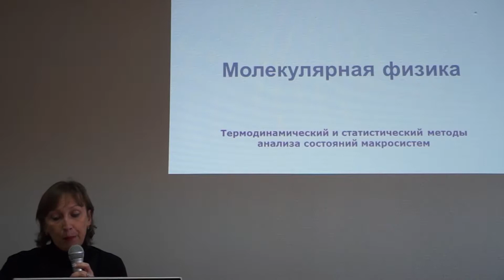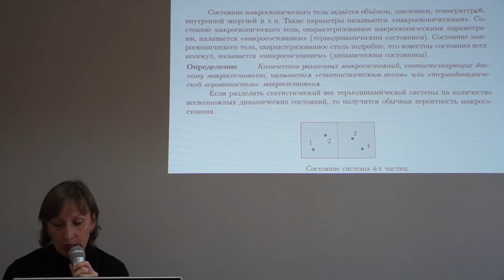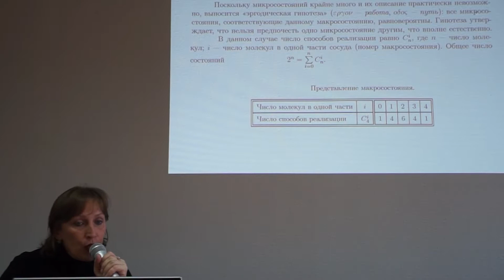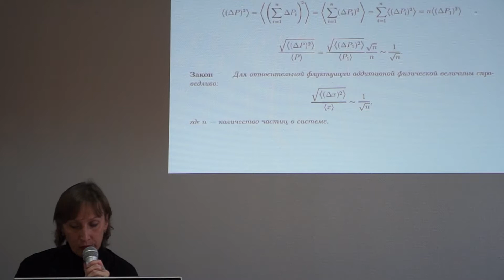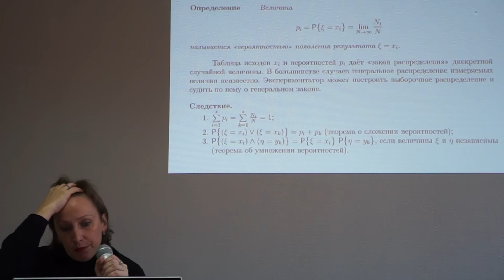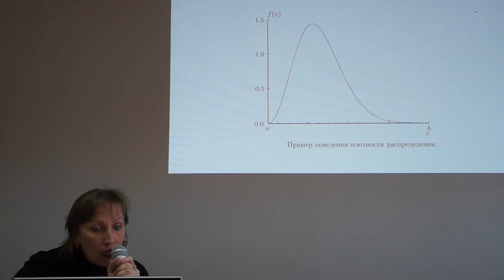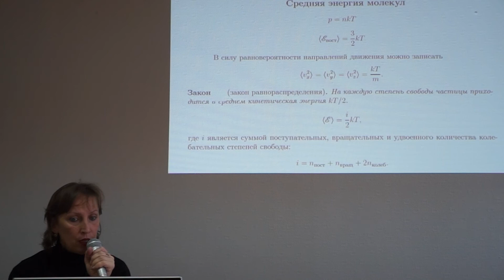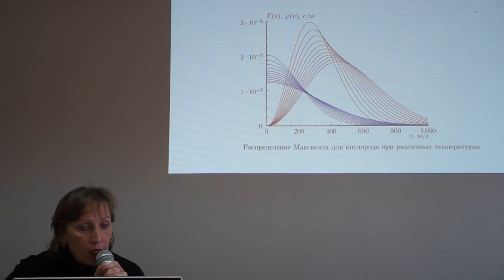Статистический и термодинамический методы И.А. Парфенова